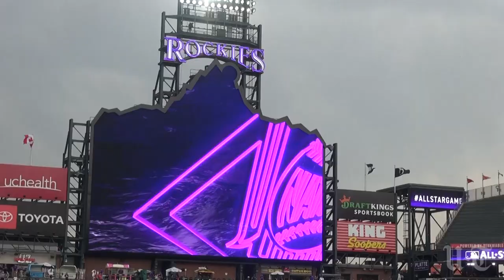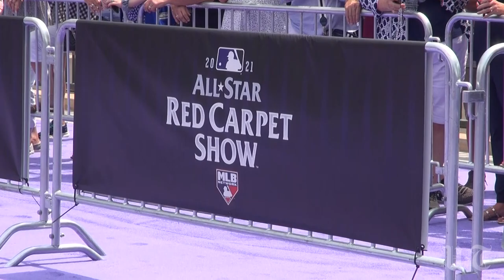Padres' Manny Machado and Mark Melancon on their All-Star Game experience in Denver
Hear from veteran All-Star players Manny Machado and Mark Melancon on what they took away from this year's experience in Denver.